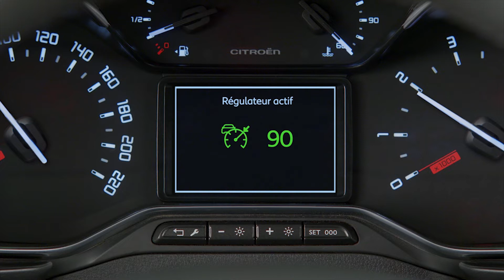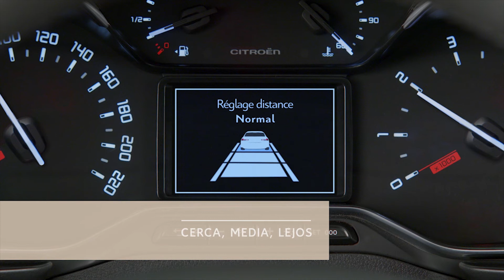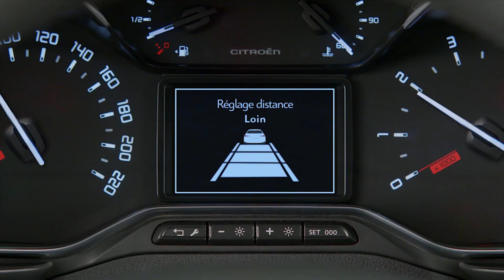Citroën Berlingo - Regulador de velocidad adaptativo